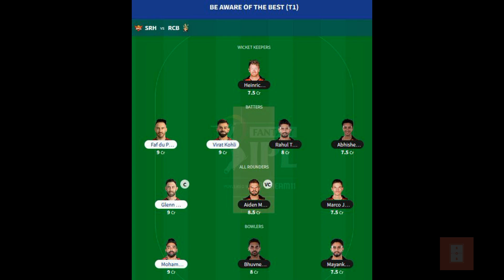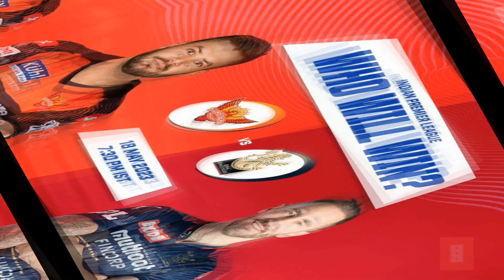IPL Fantasy: SRH vs RCB Match Prediction | SRH vs RCB Dream11 Prediction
In this video, we bring you our prediction of Match 65: Sunrisers Hyderabad vs Royal Challengers Bangalore

Chapters:
0:00 Introduction
0:05 IPL Fantasy
0:17 Team for Match 65
0:36 Team for Daily Contest
0:57 SRH vs RCB: Who will win?